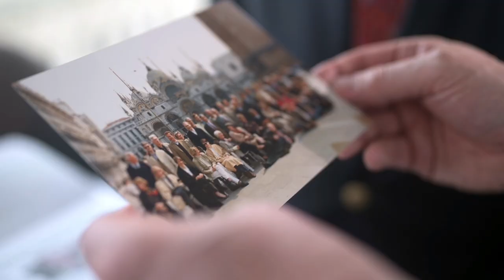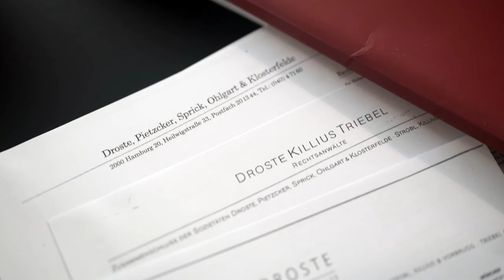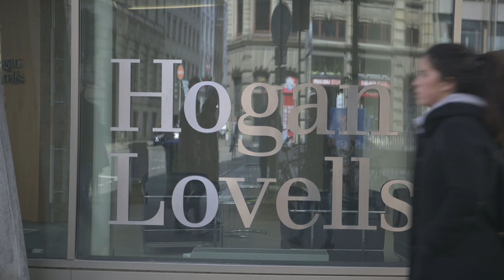Hamburg Office Opening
Past, present and future of our Hamburg office